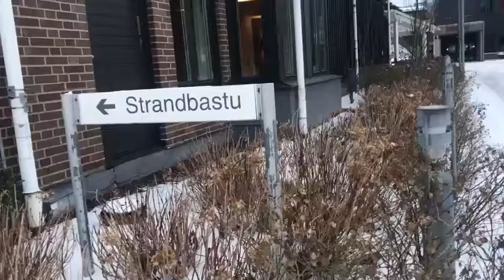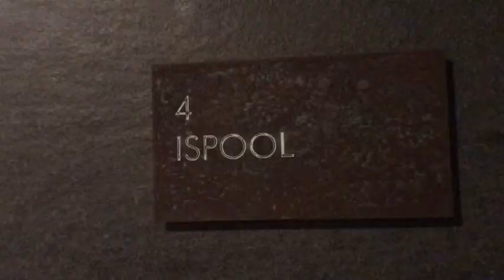Best birthday present ever || Lysekil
Överraskning innan min 22års dag, häng med på överraskningen. Vad ska man med badkläder i mars ?